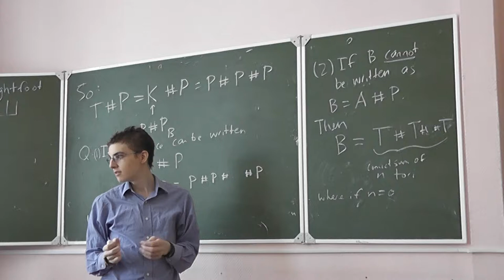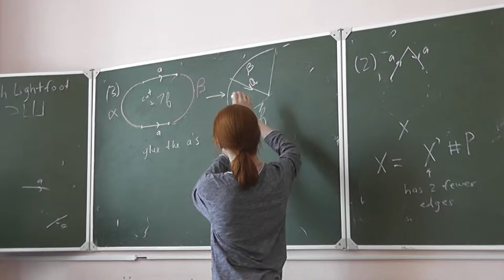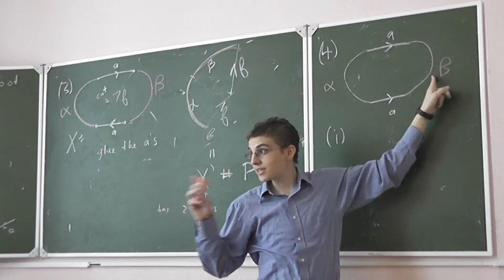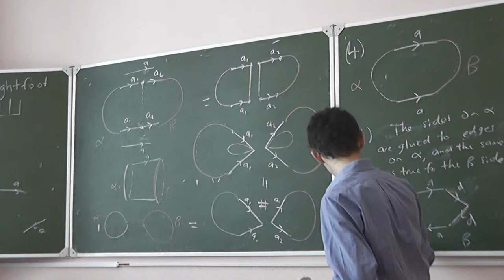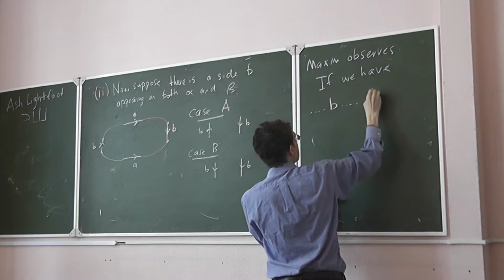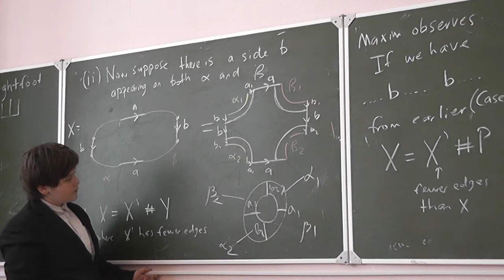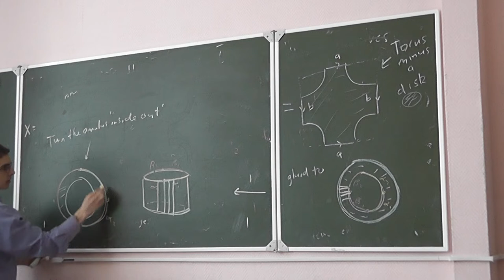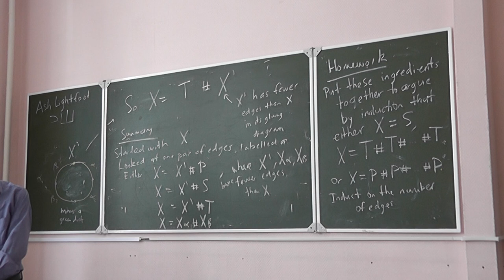14 Классификация поверхностей, не имеющих границ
и
"Топология и английский язык (узлы)"